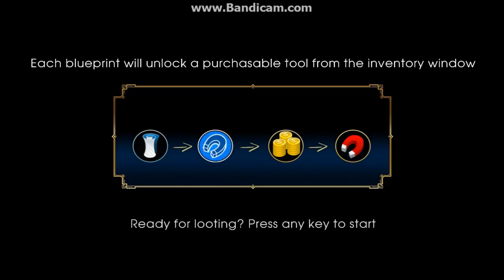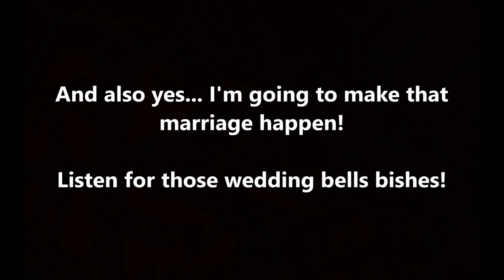I AM A ROCKET RAT || Rats! Time is Running Out #02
You would think that one day... I would get gud. But NOPE! Still a loser. Even when being sneaky.

Whatever... drinking helps to dull the pain of failure after failure. *sad face*

(Also... to explain the issue with the low audio. my volume didn't want to get along with my new headphones. Messed up three of my recording... this is one of the three. The third has been erased entirely.)

Wedding Song:  Processional version of "Here Comes The Bride" By Richard Wagner